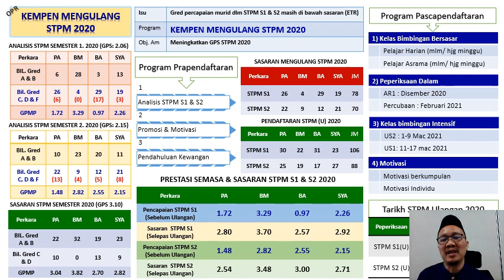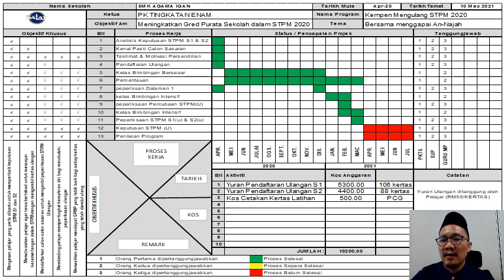E-kolokium 2021: Kategori PK PENTADBIRAN TING 6 (SMK AGAMA IGAN)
E-kolokium: Perkongsian Kebersanan Kepimpinan SLT dan Pembentangan Kanvas PPD Dalat 2021
Pembentang : PK TINGKATAN 6
Sekolah : SMK AGAMA IGAN
Tajuk : KEMPEN MENGULANG STPM 2020